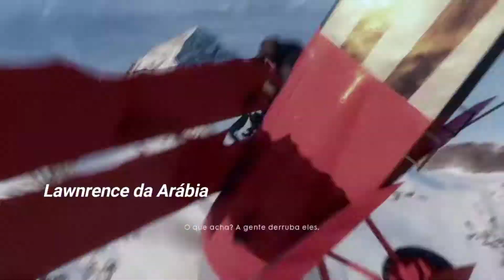Battlefield 1 - Viralejo [ Dublado PT-BR ]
A ideia foco deste canal, é fazer de games uma série, tornando o mesmo em uma forma diferente e divertida de assistir. Por quê não assistir sua SÉRIE GAME, em uma TV como uma série da NETFLIX (por exemplo)?

Ajude no crescimento do canal curtindo, comentando o quê achou e compartilhando entre seus amigos. Pois isto ajudará na continuidade de transformas diversos games em séries e uma delas pode ser o seu game favorito!